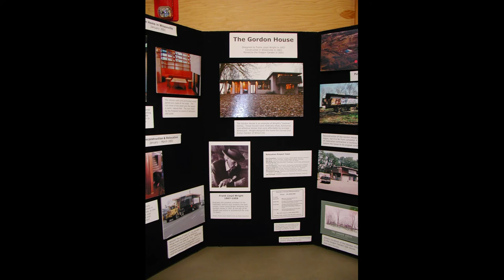Porsche Car Club Rally Oregon 2002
Frank Lloyd Wright designed well over 1,000 homes and buildings throughout his illustrious career, but only one of those structures was built in the State of Oregon: The Gordon House.  Commissioned by Conrad and Evelyn Gordon, the 88-year-old Wright designed the home in his Usonian style in 1957 for the couple’s sprawling farmland acreage that overlooked the Willamette River in Wilsonville – about 30 minutes south of Portland.  It wouldn’t be until several years later that the home would actually be built (1964), but sadly Wright passed away before the project was completed.  The Gordon House proved to be Wright’s final Usonian design.